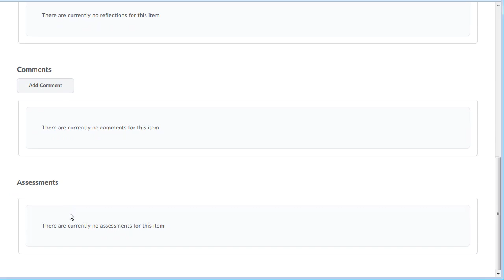BOLT Students ePortfolio: Add a Collection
How to add a collection to ePortfolio